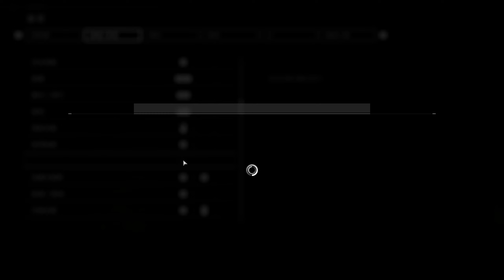Halo Infinite 2021 12 09 21 45 28 04